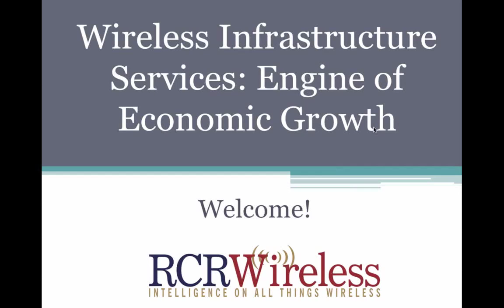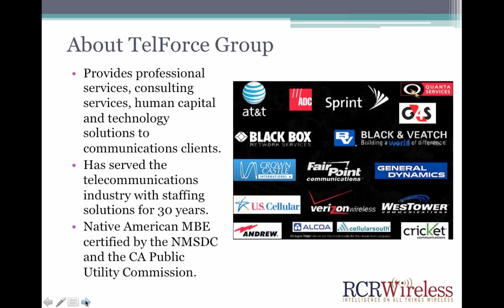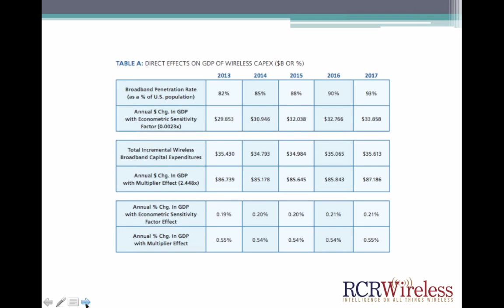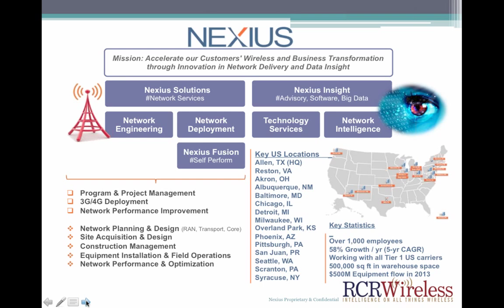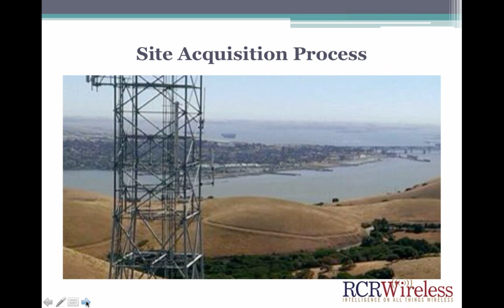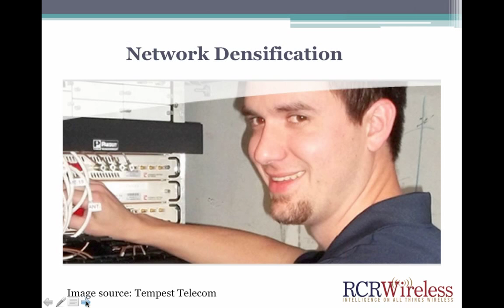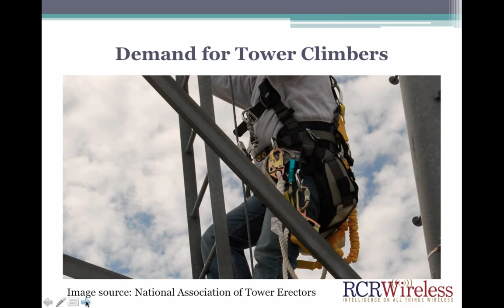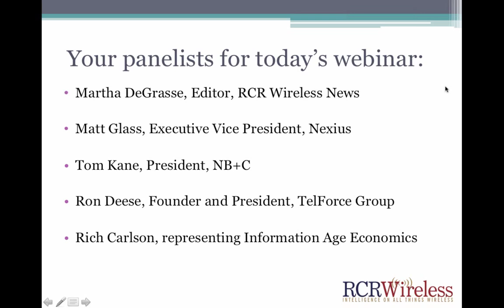RCR Wireless Editorial Webinar: Wireless Infrastructure Services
Wireless infrastructure spending is an engine of economic growth in the U.S. This webinar outlines expected GDP growth and job creation related to the wireless industry, and explores the process through which carriers build out their networks, including site acquisition, DAS and small cells, and the demand for tower climbers. Guests include executives from Nexius, NB+C and TelForce Group.

Moderator: Martha DeGrasse, Editor, RCR Wireless News
Panelist: Richard Carlson, representing Information Age Economics
Panelist: Tom Kane, President, NB+C
Panelist:  Matt Glass, Executive VP of Network Services, Nexius
Panelist: Ron Deese, President, TelForce Group